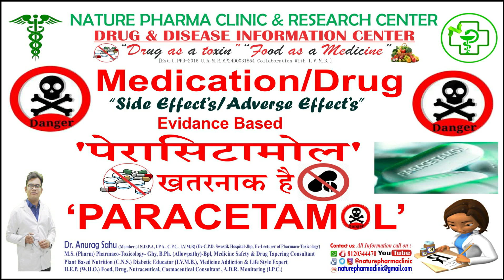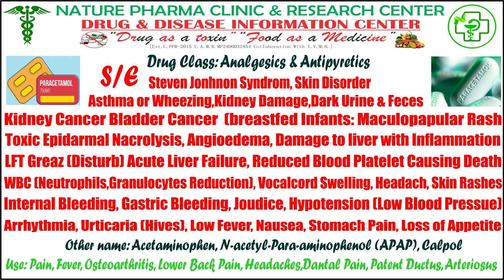Paracetamol Drug Adverse/Side Effect (पेरासिटामोल: शरीर पर प्रतिकूल प्रभाव) By Dr_@nu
Any Other Information Please Contact About Drugs/Medication
Dr.@nurag Sahu Provide Hand Holding Support to lifestyle illness (Obesity, Diabetes,Cardiac& Lifestyle illness)  & Drug Disease Information Clinic or Medicine Expert Training/ Virtual Skill Institute (PPR-2015) Pharma Clinic Est.Under PPR 2015 (Drug and Disease Information Clinic) is a individual Health Care Profession for provide Hand Holding Support in Patient by the Clinical Pharmacy Doctors.